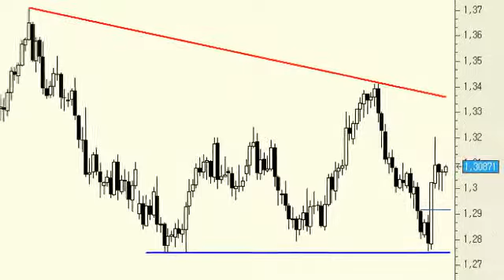Análisis técnico del EUR/USD: corrección hacia los 1.29-1.2920 es posible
Aunque no podemos descartar un rebote en el corto plazo, podríamos asistir a una pequeña corrección hacia los 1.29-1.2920, el 50% del retroceso de la vela del pasado miércoles.